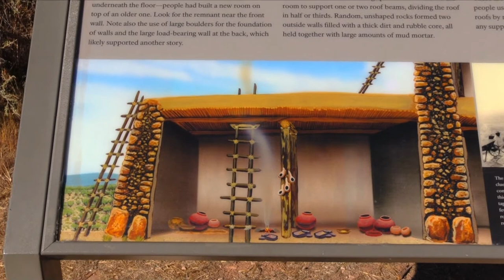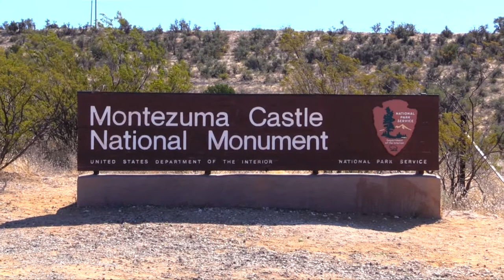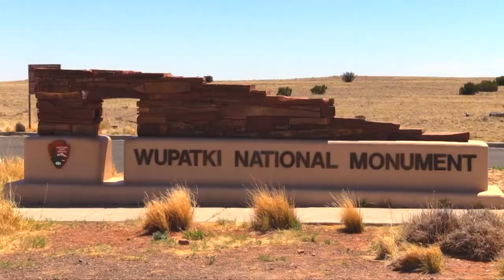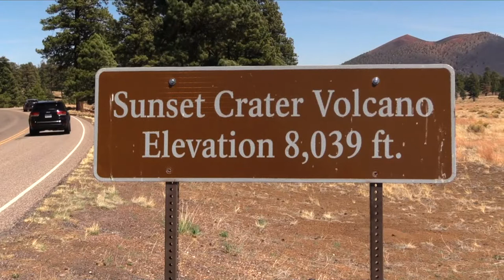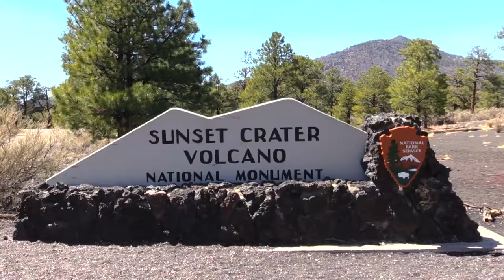TravelArt in Ancient Pueblos of Arizona = April 2021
Tuzigoot, Montezuma Castle, Wupaki & Sunset Crater Volcano.